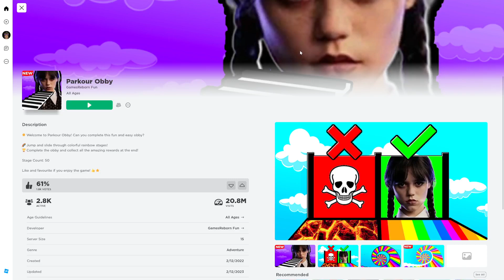THE PERFECT RUN!! (WEDNESDAY ADDAMS OBBY WORLD RECORD!!!) (I AM THE OBBY KING!!!)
Welcome back to the WORST channel on YouTube, I'm your host DannyFTW7. Today I continue to set world records! We get a perfect game! I should post another tutorial to teach how to be as great as I am!